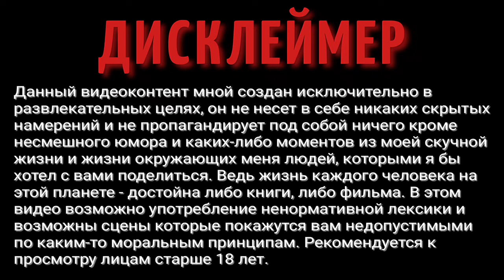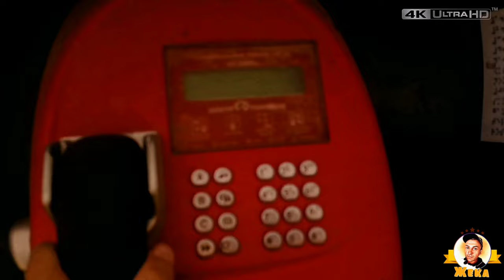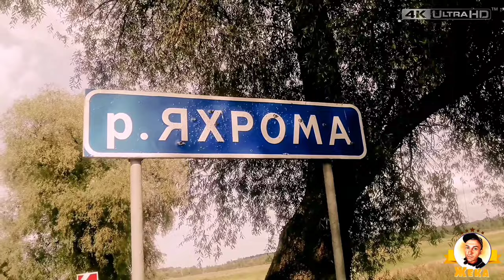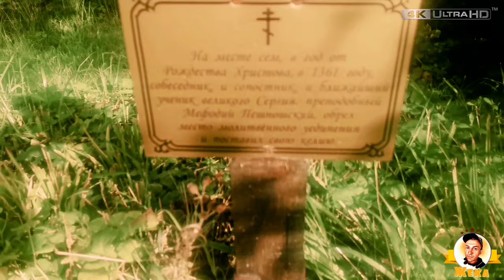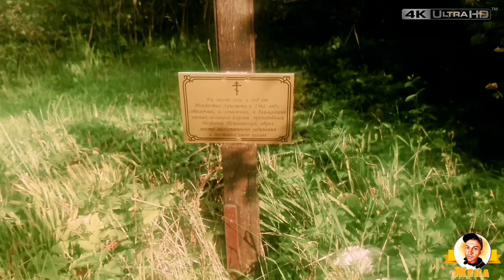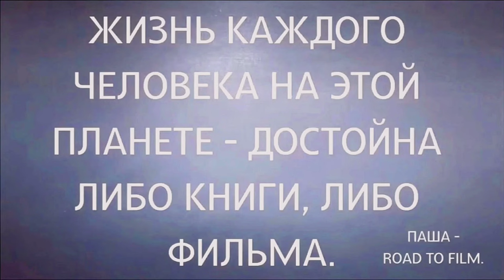ДАЛЬНЯЯ ДОРОГА | ПУТЕШЕСТВИЕ ПО РОССИИ | ПУТЕШЕСТВИЕ ПО ПОДМОСКОВЬЮ | ПОХОД ВЫХОДНОГО ДНЯ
Моя "дорога к фильму" продолжается, на этот раз в Николо-Пешношский монастырь.
Монастырь был основан в 1361 году, по благословению преподобного Сергия Радонежского.
Одним из его учеников, святым преподобным Мефодием Пешношским.

ВАША ПОМОЩЬ НА РАЗВИТИЕ КАНАЛА:
WebMoney (номер кошелька):
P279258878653